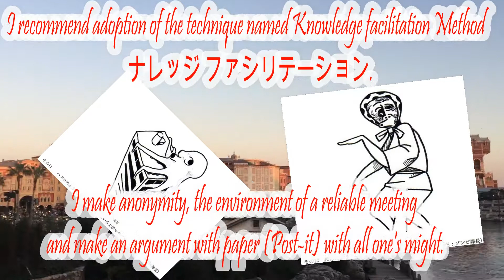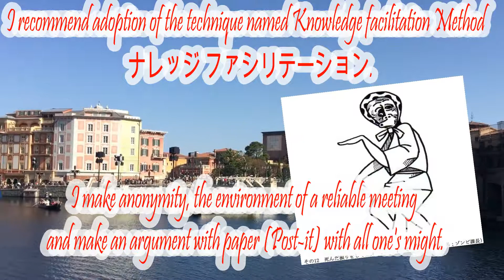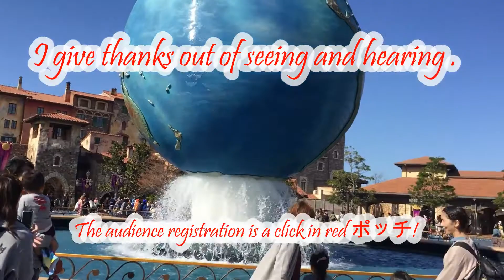Feb 5th Tuesday in2019,Fumio Takano's My English Video Diary (Total#622)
How to manage and control meeting buster No.12, Zombi Kacho?